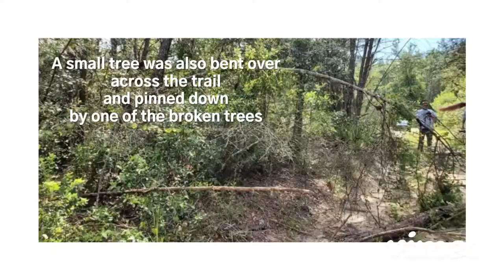My Bigfoot research evidence during Covid in the Ocala National Forest